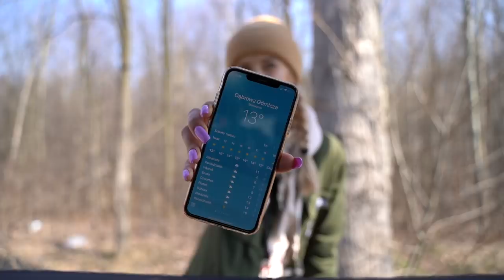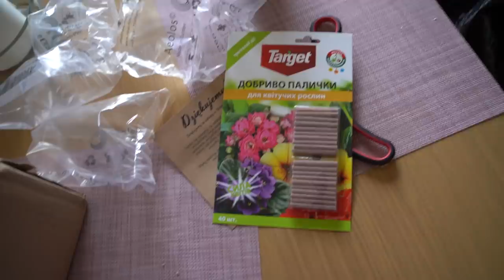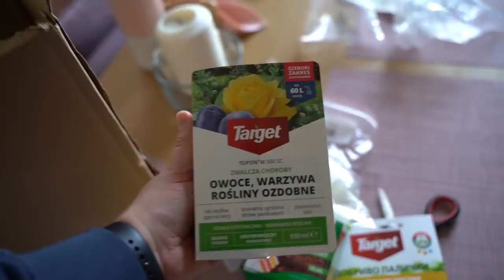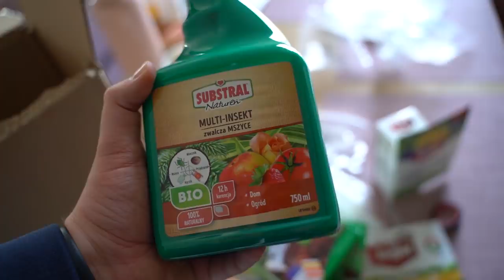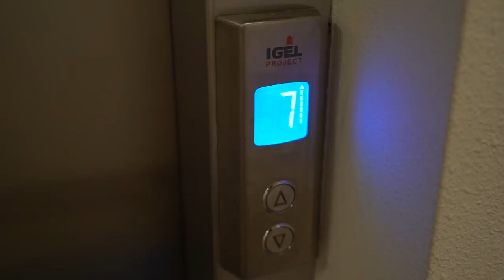Koniec z okularami korekcyjnymi?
Czy to koniec z okularami korekcyjnymi?
Spacer, sprzątanie, sushi z nami!